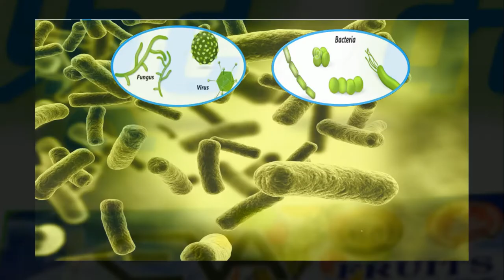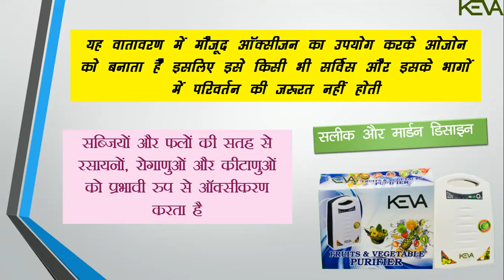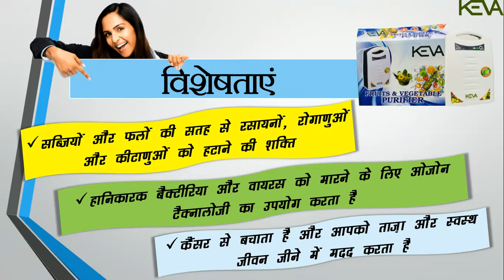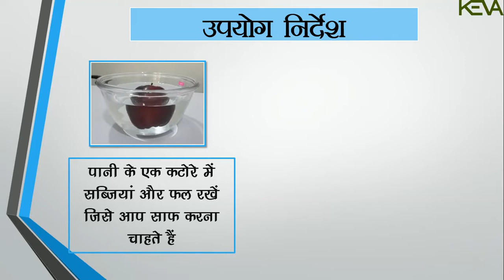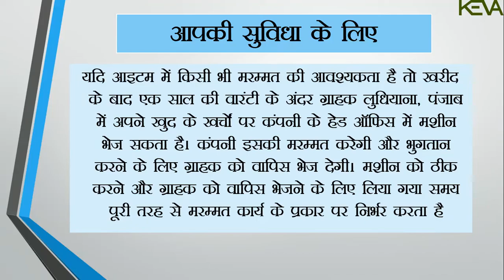Keva Fruit & Vegetable Cleaner Hindi HD